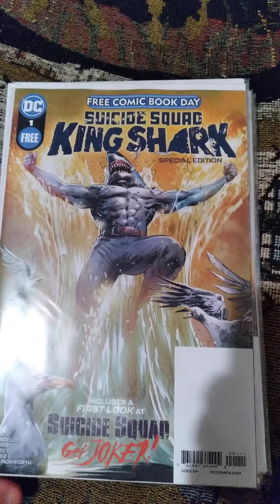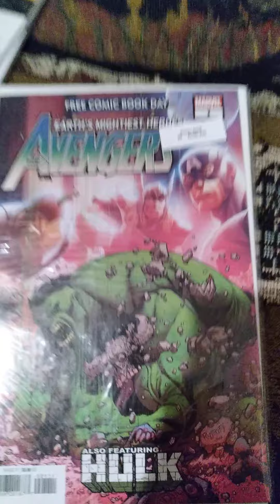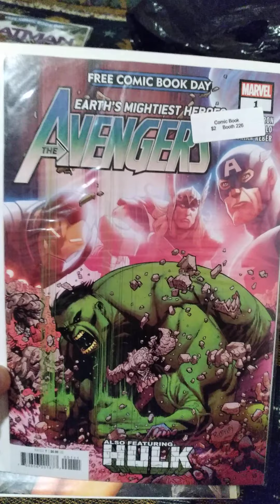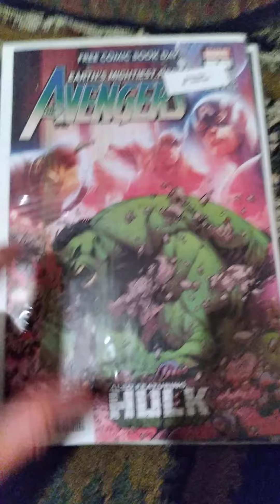MY FIRST FREE COMIC BOOK DAY HAUL 🔥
WHICH BOOKS DID I HET ON MY FIRST FREE COMIC BOOK DAY EVER? 👏 😁